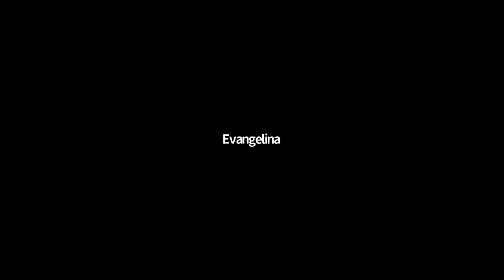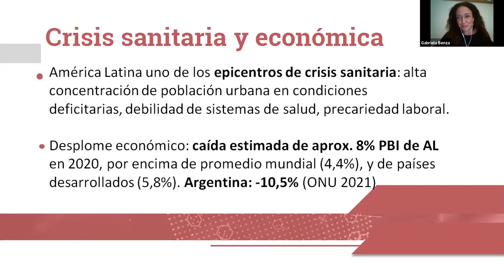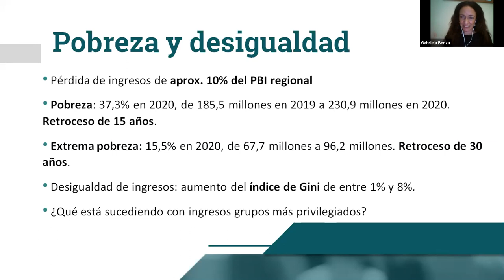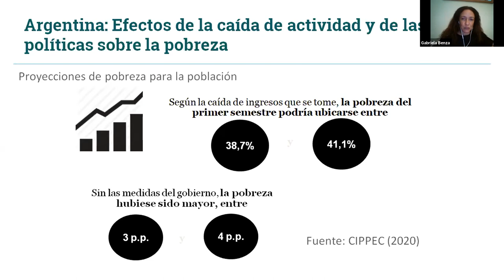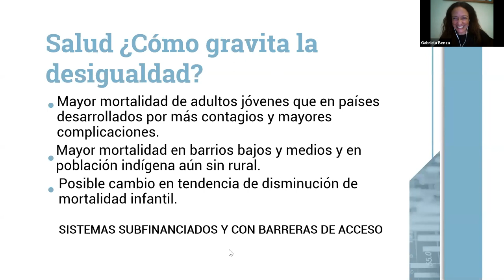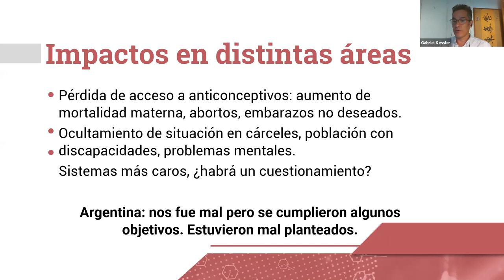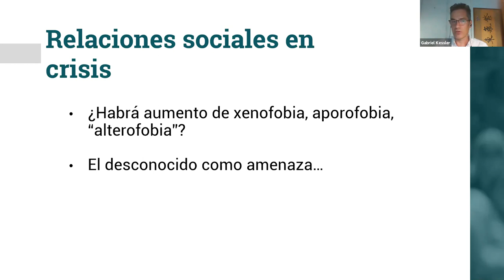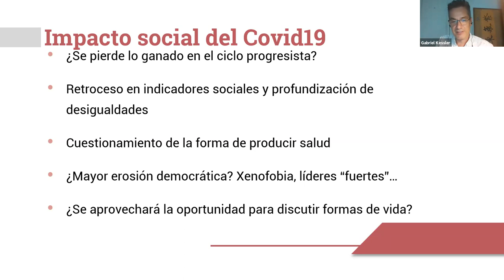A un año de la pandemia: ¿cuál ha sido el impacto social del COVID 19 en Argentina y América Latina?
por Gabriel Kessler y Gabriela Benza.